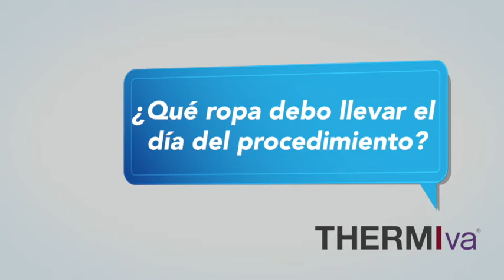Qué ropa debo usar para hacerme el ThermiVa?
Preguntas y respuestas rápidas para que puedan entender un poco lo que hace la tecnología de ThermiVa .